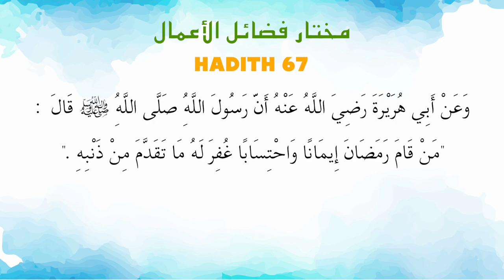Ustaz Amin - Hadith Mukhtar 67